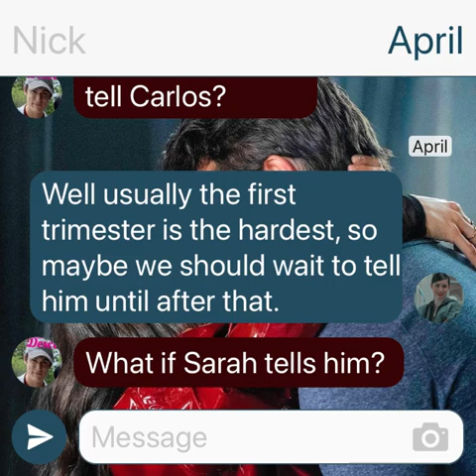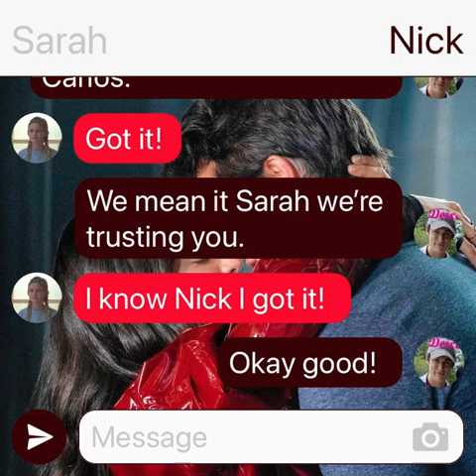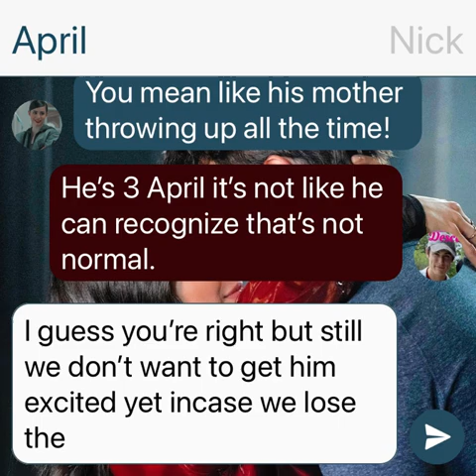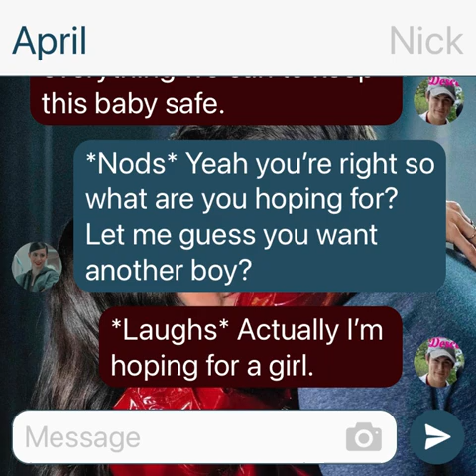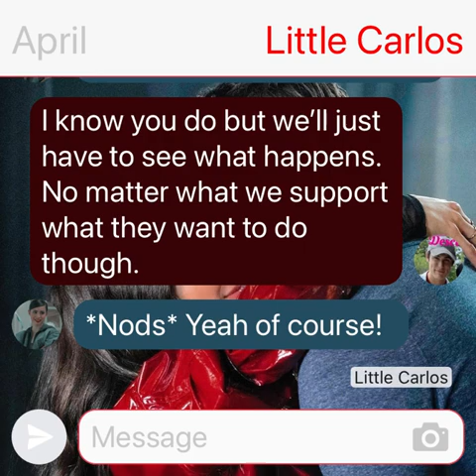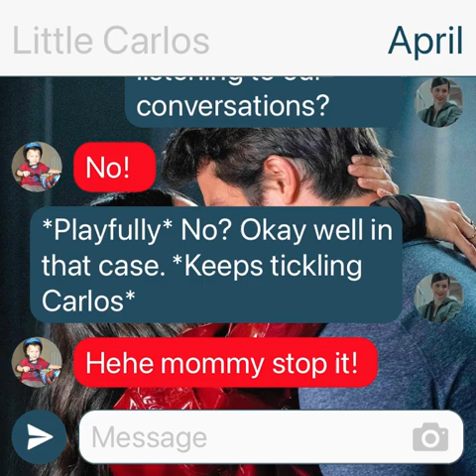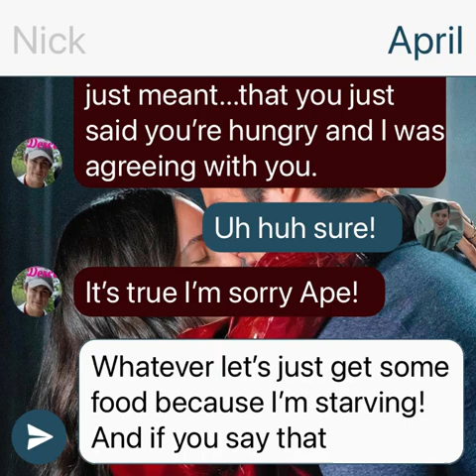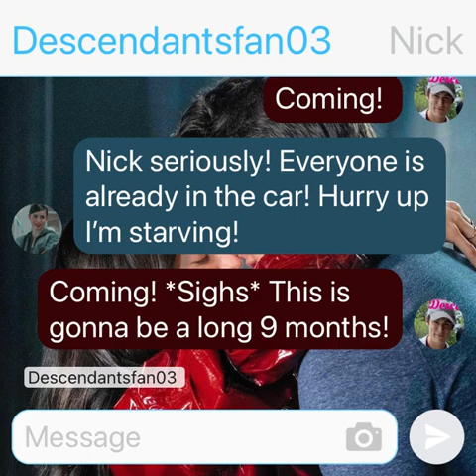April Gets Pregnant With Baby Mal Part 2: Descendants/Feel The Beat Texting Story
Hey everyone this is part 2 of my story written by me called April Gets Pregnant With Baby Mal. This again is another Descendants and Feel The Beat story. April and Nick are happily married with a 3 year old son named Carlos everything is perfect that is until April finds herself pregnant again which leads to many twists and puts a crazy spin in their lives.